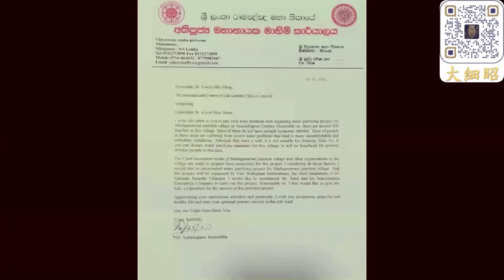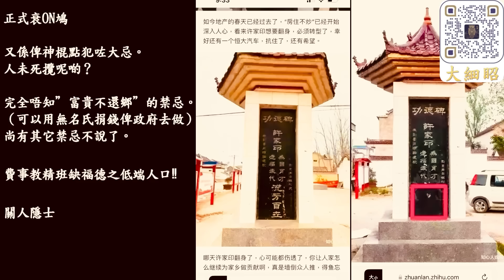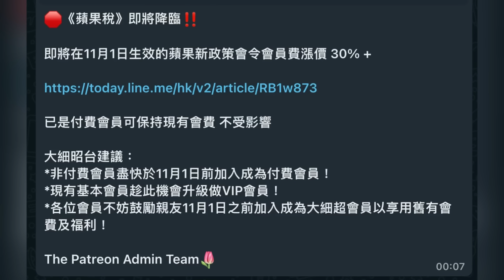《茶博士怪論》41 花酒道 摩門教